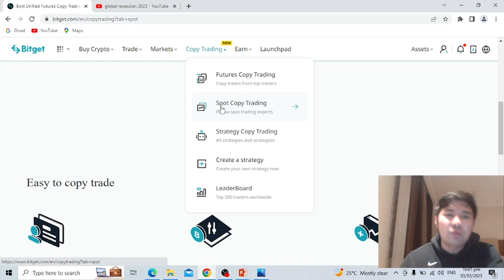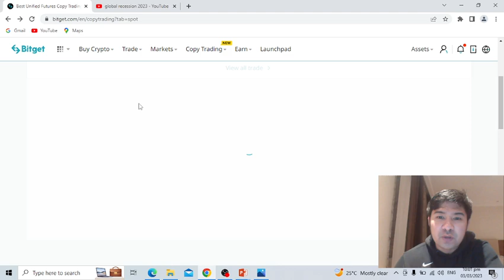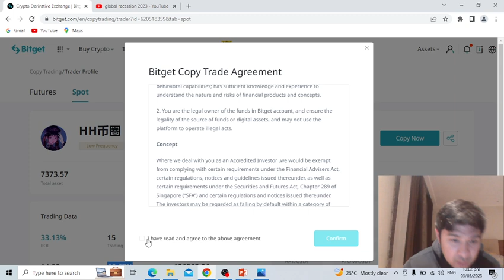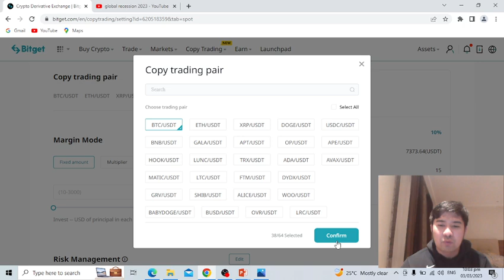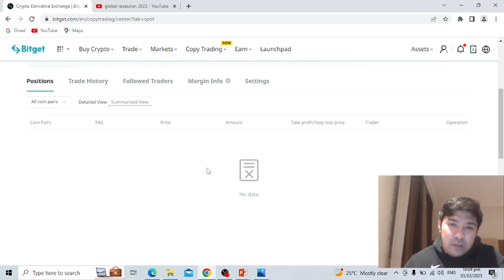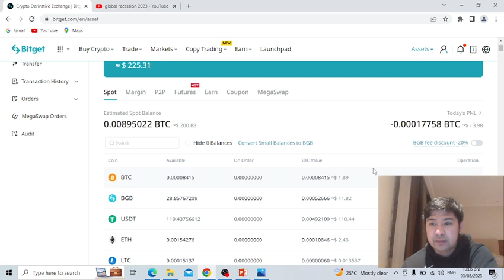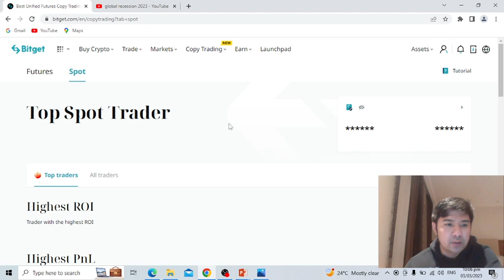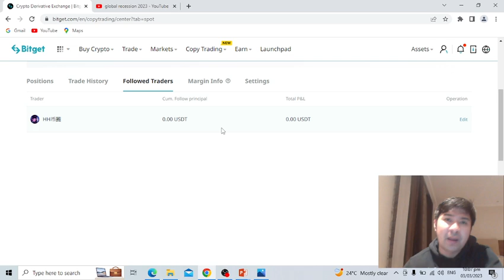SPOT COPY TRADING TUTORIAL | BITGET PLATFORM 2023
Videos posted in my channel are NOT intended to entice nor encourage and not to be relied upon.

Videos are for educational pursoses only. I can not give you guarantee that you can make money using the methods i presented. i am just showing you the different application that have the potential of making money. Do your own research! Thank you